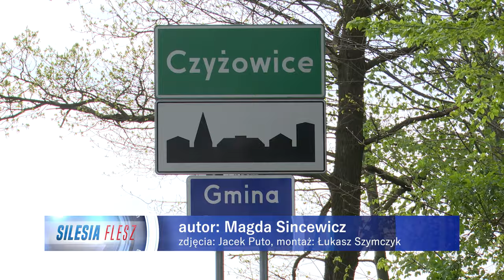Gdzie jest awionetka? 11.04.2024